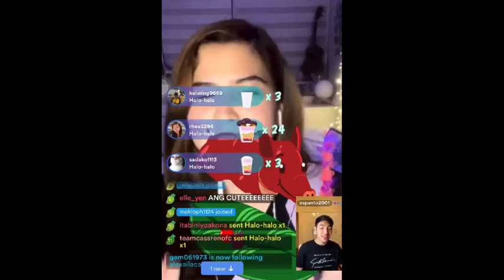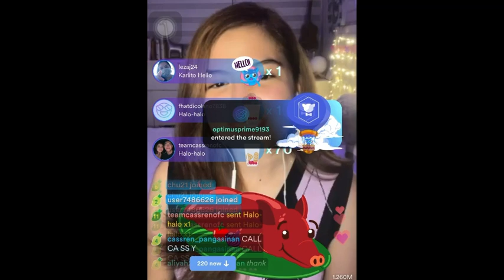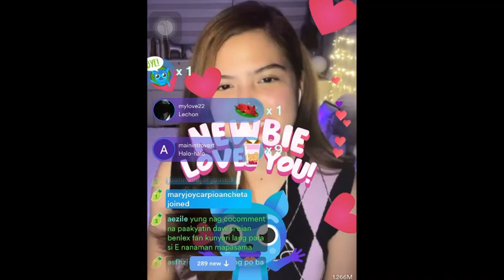Alexa and D! Kumu live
Alexa kumu live guest darren espanto her no.1 hijo